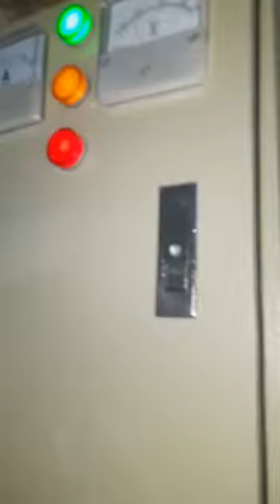Poultry cattle feed mixer machine manufacturing by a. R Bahoo industry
A. R Bahoo industry
Manufacturer and fabricator poultry feed animal cattle feed plant.